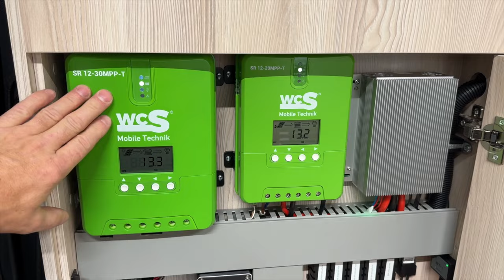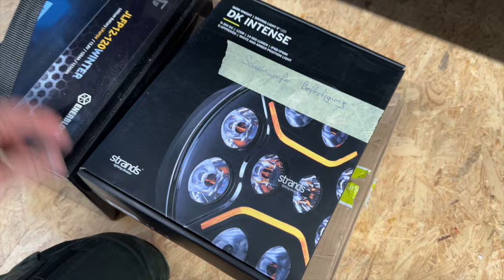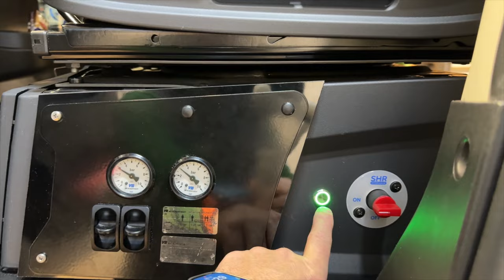Mega Umbauten in Dinkelsbühl.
WCS Premium-Partner
Tourne Vertragshändler
Wir haben immer eine Auswahl in unserer Ausstellung

Meine – Wohnmobilelektrik:

3x 100 Wp Hochvoltmodul WCS
3x 130 Wp Hochvoltmodul WCS
1x Ladebooster WCS LBR 60
1x Combi 3000/200 von WCS
2x Lithium SuperB mit je 210AH
1x Toilette Clesana C1